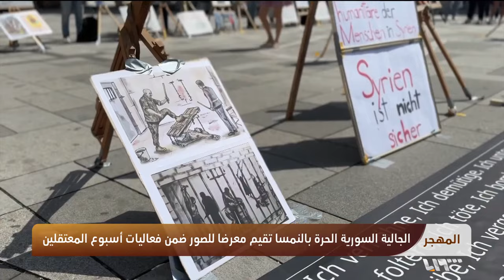النمسا تقود أوروبا لتسريع ترحيل اللاجئين لسوريا وأفغانستان.. تعليق م. أحمد مراد رئيس تحرير INFOGRAT